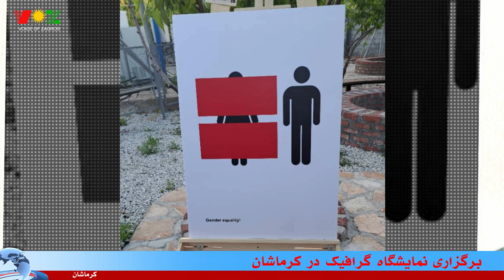🔴 نمایشگاه گرافیک به مناسبت بزرگداشت سالگرد قطعنامه سازمان ملل علیه سلاحهای هسته‌ای و کشتار جمعی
برگزاری نمایشگاه گرافیک به مناسبت بزرگداشت سالگرد قطعنامه سازمان ملل علیه سلاحهای هسته‌ای و کشتار جمعی

چند روزی است که نمایشگاهی از آثار گرافیکی آقای کاظم_بکائی در کرماشان دایر است. این نمایشگاه به منظور بزرگداشت سالگرد صدور اولین قطعنامه مجمع عمومی سازمان_ملل_متحد، که هدف آن از بین بردن سلاحهای_هسته‌ای و تمام سلاحهای_کشتار_جمعی است، برگزار شده‌است.
قابل توجه علاقمندان، این نمایشگاه در کارخانه فن آوری کرماشان برقرار است.